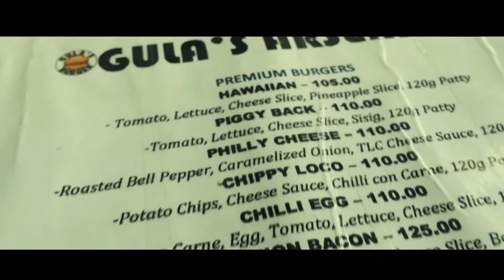| $3 BURGER | Pano magka SPONSOR ng FREE BURGER? TRY THIS TECHNIQUE!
Gulla's Burger
Sta. Rosa
Bayombong
Nueva Vizcaya

I will be uploading 2 videos a week so don't miss anything :)